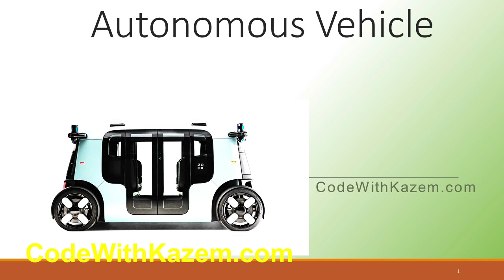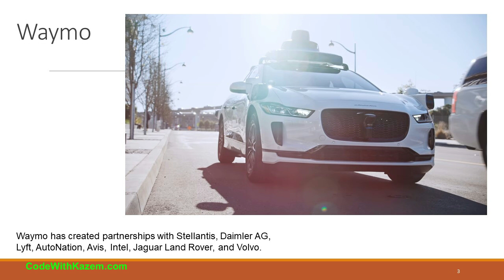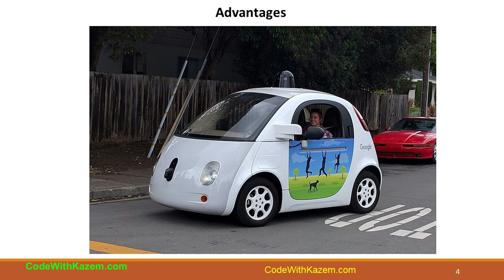Vehículos autónomos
Neste curso explicaranse os conceptos básicos, a teoría e o funcionamento dos vehículos autónomos.